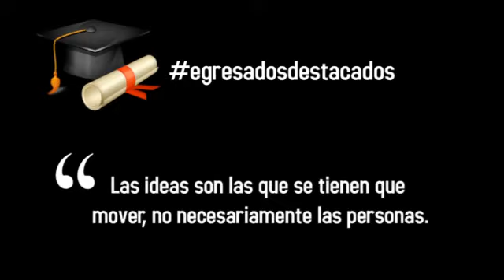Nelson Migliaro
Egresado en Telecomunicaciones